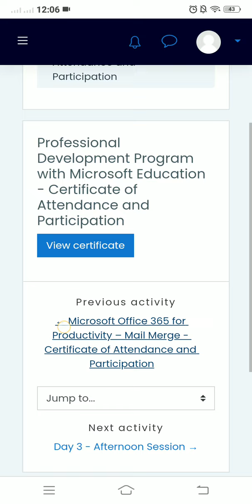VINSET 2.0 DAY 3 NO QUIZ|Professional Development Program with Microsoft Education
PAALALA:
ANG VIDEO NA ITO AY GINAWA UPANG MAKATULONG SA ILANG MGA GURO NA ILANG BESES NG SUMUBOK SA QUIZ NA ITO.

DAY 1 VINSET 2.0 ANSWER KEY

DAY 2 VINSET 2.0 ANSWER KEY

Reorientation for School Property Custodian and IT Coordinators Regarding the DepEd Computerization Program Policies

DAY 3

Please Choose one from the two concurrent sessions of the Day 4's afternoon Program

Digital Illustrations using Krita for book illustrations and for instructional video development

virtual inset 2021 day 1 answer key
virtual inset day 1 answer key
virtual inset 2.0 registration
virtual inset 2.0 day 1 answer key